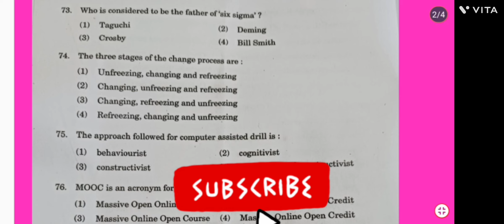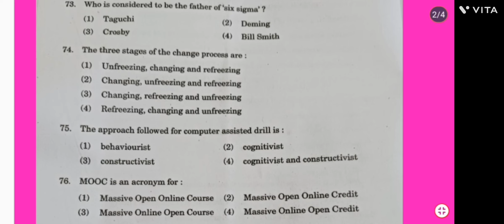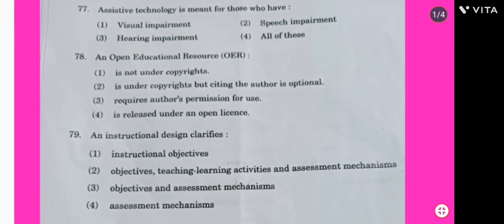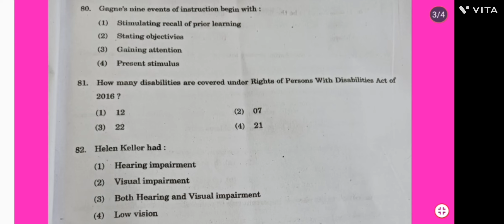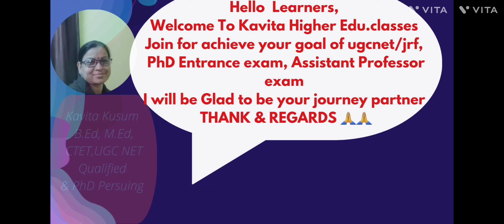previous year questions ||pyq of entrance exam for PhD of Education |Phd in Education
Hello Learners,

In this video I shared some previous year questions of phd entrance exam of Education subject. I hope it will help students in their preparation.

phd_entrance _2023
phd_entrance _2022

Aspirants,
Kindly keep your blessings n Regards 🙏